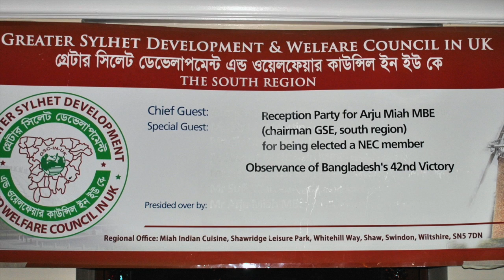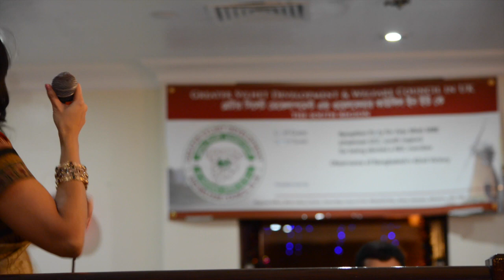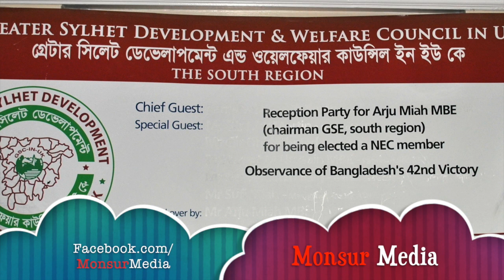GSC in UK South Region Bangladesh Victory Day 2013 in Full HD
Greater Sylhet Development & Welfare Council in UK South Region observed Bangladesh's 42nd Victory Day on 16th December 2013.

Filmed by Roqib Monsur, Monsur Media Productions

Monsur Media Productions is a Photography and Film production company, offering creative Video and Photography services to clients predominantly in South Wales. Services include Wedding Cinema & Photo, Corporate Videos, Live Event Filming and Photography.